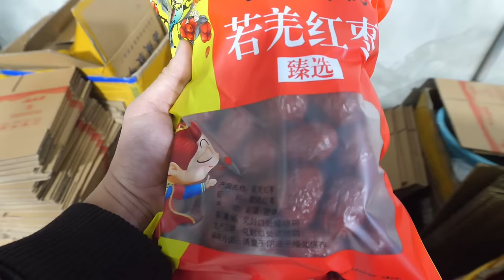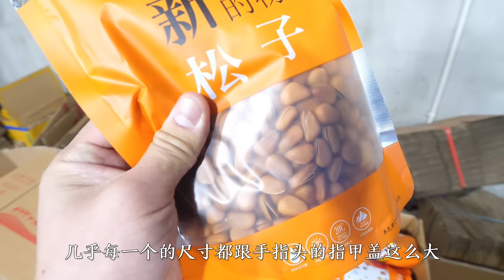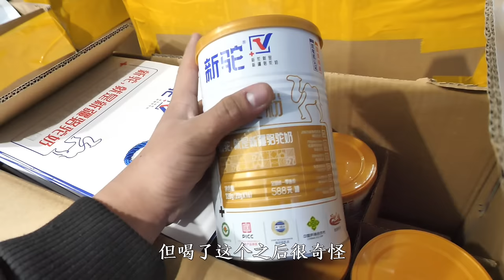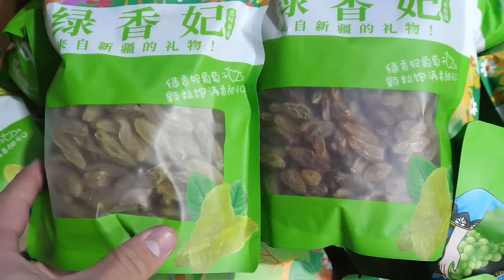宏基在新疆做生意，被同行找上门，不怕人比人就怕货比货